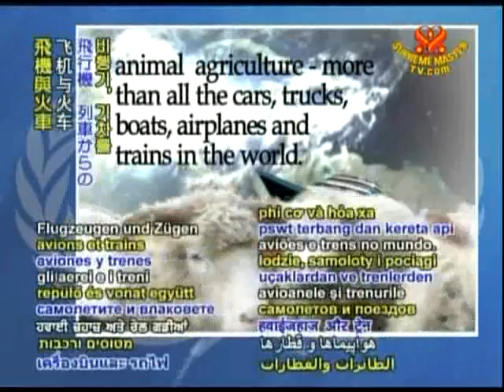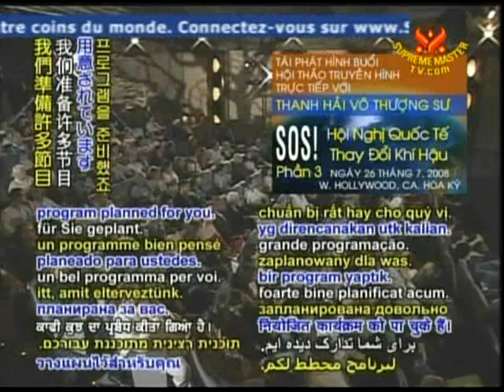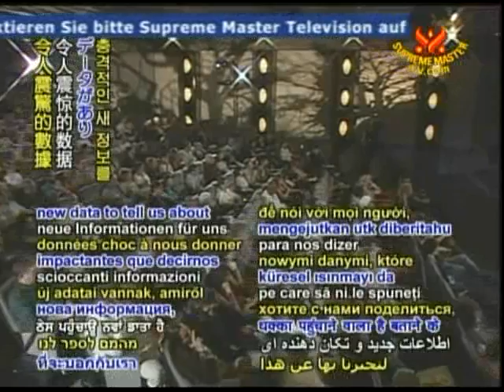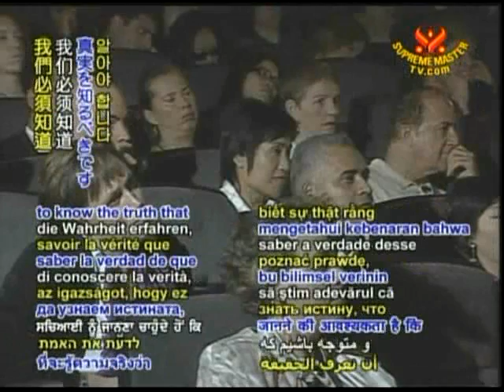气候变迁国际会议（3-3)近日美国好莱坞举办一场独特的媒体研讨会 7 26 2008 由好莱坞环保名流和知名演讲者艾美奖得主电视记者及持纯素的珍米契尔共同主持